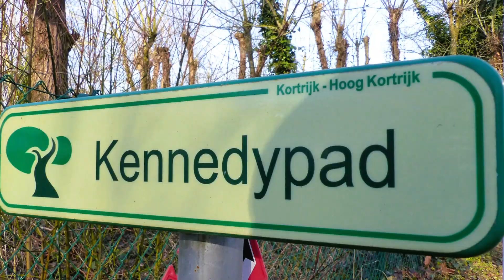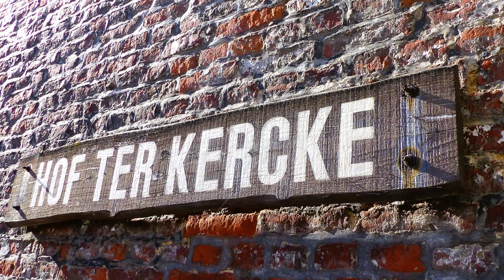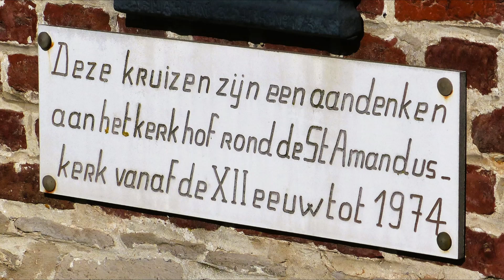W62-22.23 Van Bellegem tot in Kortrijk (en terug)